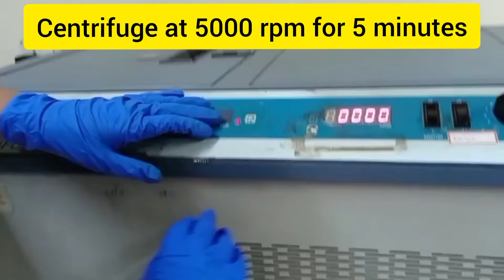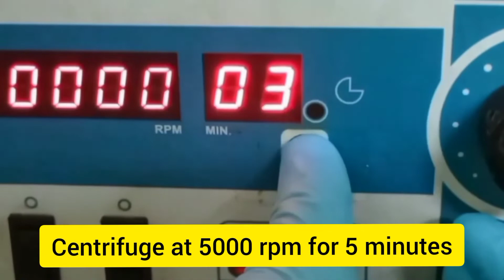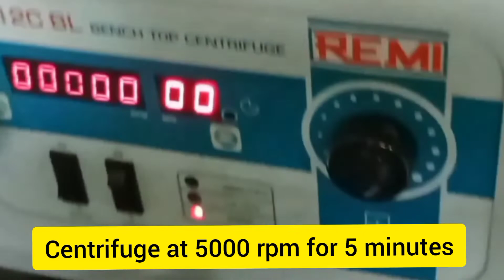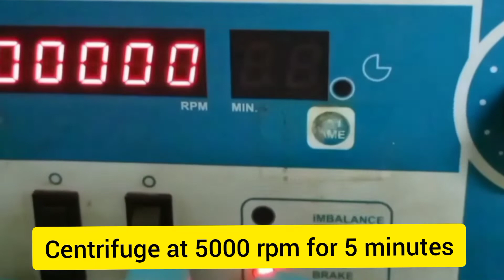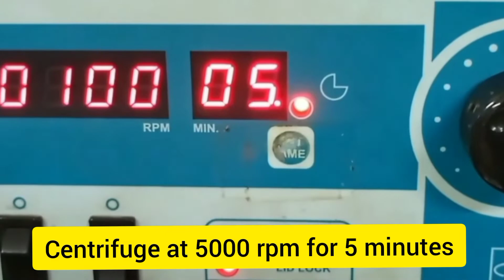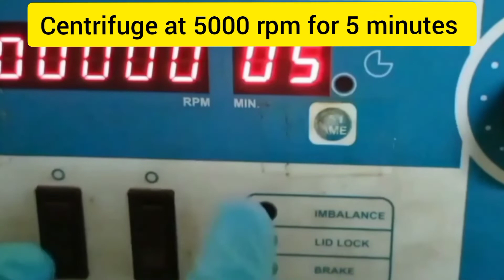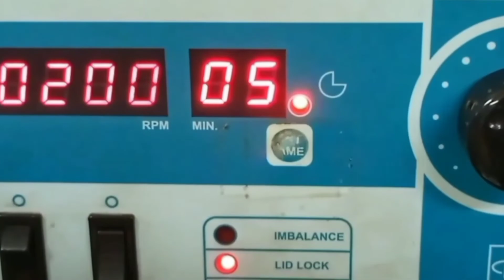Isolation of Genomic DNA from Plant | Dr. B Usha | Genetic Engineering | Bio- Engineering | SRM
The basic principle of DNA isolation is disruption of the cell wall, cell membrane, and nuclear membrane to release the highly intact DNA into solution followed by precipitation of DNA and removal of the contaminating biomolecules such as the proteins, polysaccharides, lipids, phenols, and other secondary metabolites